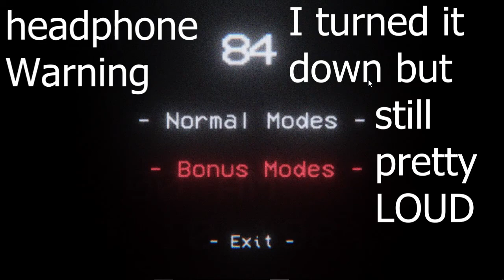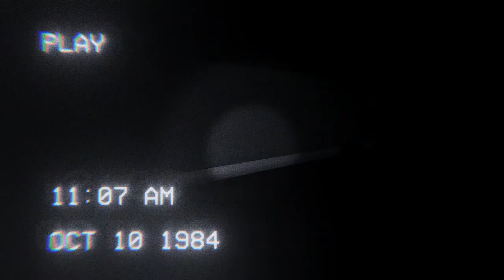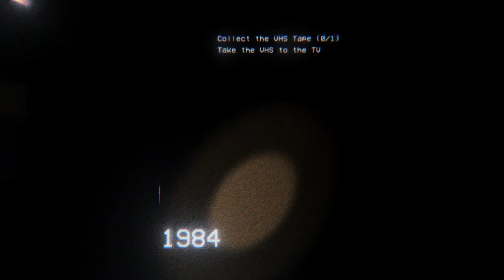['84] VHS Styled Survive The Night Game